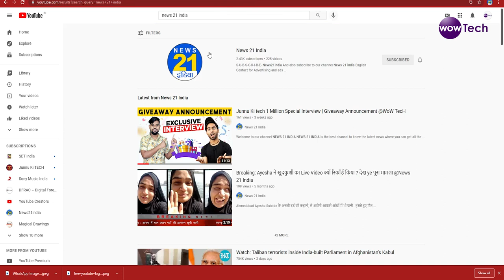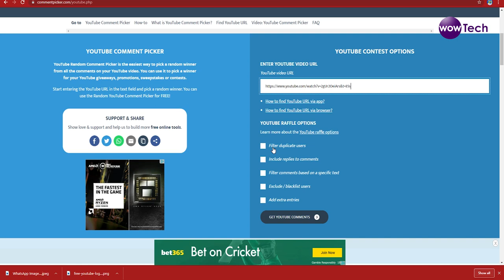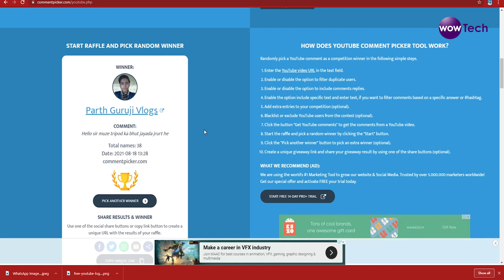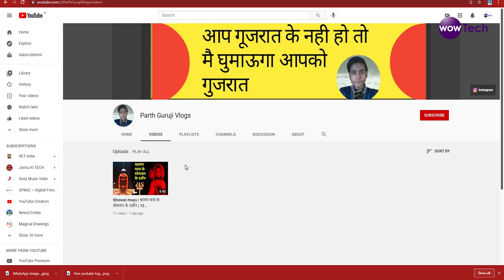Live || Giveaway Announced 3rd Price Winner || Congratulations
License